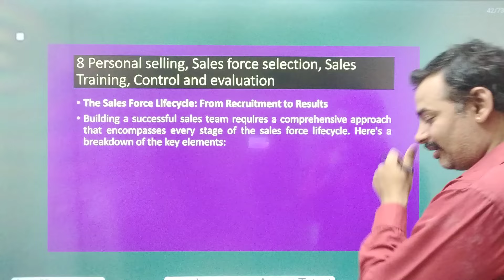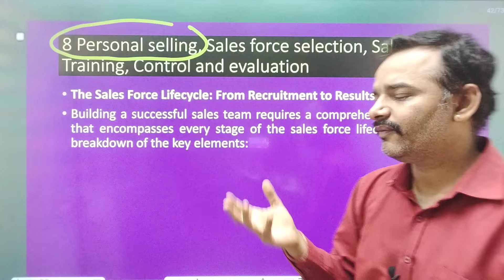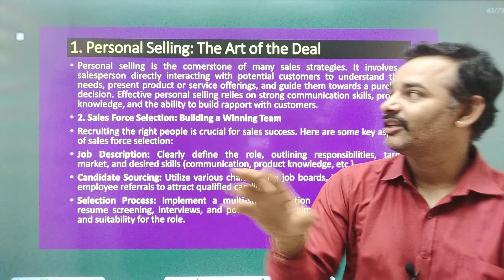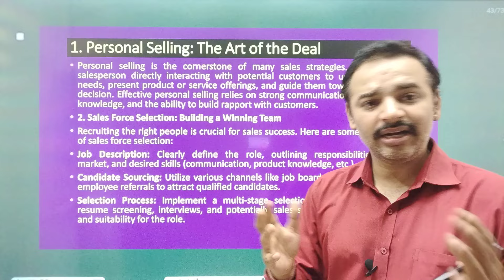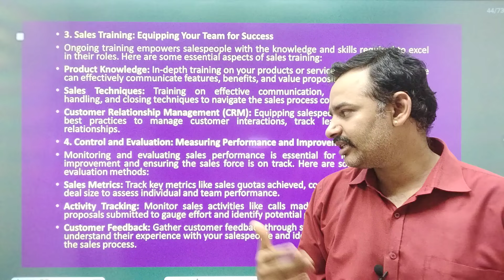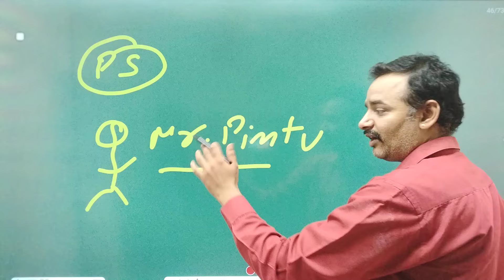B2B and Service Marketing| Antim Prahar 2024 |🔥8/14🔥| MBA Important Questions and Answer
For Support us Our UPI ID:
 anandvyas123@okaxis